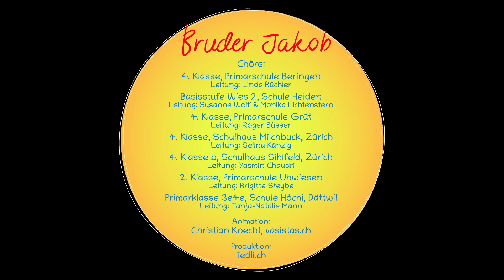Bruder Jakob | Kinderlieder by Liedli.ch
7 Chöre singen diesen alte Kanon. Reinhören, mitsingen und sich an dem Kinderlied freuen.

▬ Streaming und  Social Media ▬▬▬▬▬▬▬

▬ Liedtext ▬▬▬▬▬▬▬

Bruder Jakob, Bruder Jakob,
schläfst du noch, schläfst du noch?
Hörst du nicht die Glocken, hörst du nicht die Glocken?

Chöre:
4. Klasse, Primarschule Beringen (Leitung: Linda Büchler)
Basisstufe Wies 2, Schule Heiden (Leitung: Susanne Wolf und Monika Lichtenstern)
4. Klasse, Primarschule Grüt (Leitung: Roger Büsser)
4. Klasse, Schulhaus Milchbuck, Zürich (Leitung: Selina Känzig)
4. Klasse b, Schulhaus Sihlfeld, Zürich (Leitung: Yasmin Chaudri)
2. Klasse, Primarschule Uhwiesen (Leitung: Brigitte Steybe)
Primarklasse 3e4e, Schule Höchi, Dättwil (Leitung: Tanja-Natalie Mann)

Produktion: DCH Music GmbH
Arrangement: Carsten Gerlitz

Kinderliedli …
… ein Wort, das bei so manch einem mit persönlichen und speziellen Kindheitserinnerungen verknüpft ist. „Weisst du wieviel Sternlein stehen…“ und das Einschlafen ging doch gleich viel besser - „O du goldigs Sünneli“ und die Wanderung verging wie im Fluge - zwei bis drei Mal „Heile, heile säge“ und das Knie schmerzte bereits nicht mehr so sehr …
Kinderliedli wecken Emotionen und vermitteln das Gefühl von Geborgen- und Unbeschwertheit. Für Eltern, Grosseltern, Gotti und Götti oder Tanten und Onkel sind diese Ohrwürmer ein Garant für eine fröhliche, unbekümmerte Zeit zusammen mit ihren Schützlingen. Nicht zu vergessen der ausgewiesene pädagogische Wert dieser einfachen Liedli im Unterricht von Kindergärten und Unterstufenschulen.

Kinderliedli sind ein Kulturgut, das es zu hegen und zu pflegen gilt.

Unter ‚Liedli.ch' entsteht eine Onlineplattform mit einer Sammlung verschiedener Schweizer Kinderlieder. Alle Lieder werden neu aufgenommen, modern vertont und danach
einfach und ‚erlebbar‘ angeboten.
Die Vertonung der Lieder erfolgt in enger Zusammenarbeit mit Profimusikern und wird von verschiedenen Kinderchören und Schulklassen aus der ganzen Schweiz eingesungen. Die Audioaufnahmen werden mit neustem Equipment produziert und modern arrangiert.